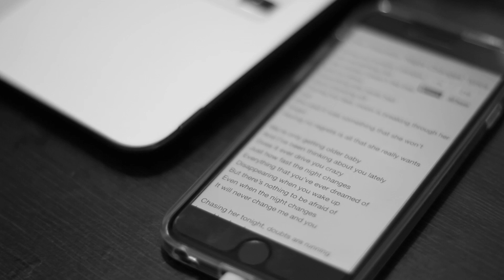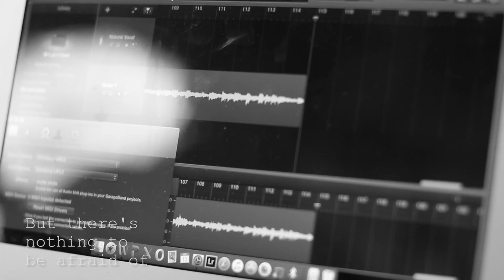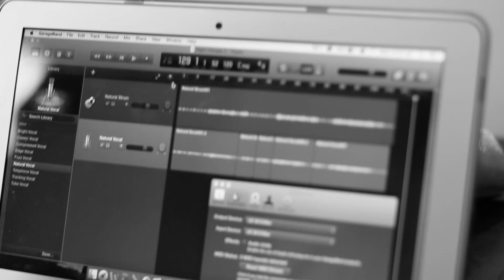Night Changes by One Direction Cover by Aira Manio